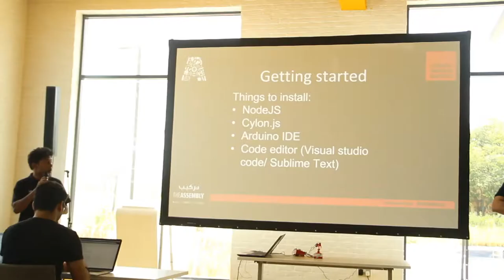DIY: How to Control Robot Using Javascript Through Cylon.js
Cylon.js is a Javascript framework (built on top of Node.js) for robotics, physical computing and the Internet Of Things. In this workshop, we demonstrated how to use it as an interface for various tasks, including how to connect a LEAP motion sensor to a robotic arm so that we can sync its movements with our own hand gestures. We’ll also demonstrate how you can integrate the powerful framework with your Raspberry Pi or Arduino.